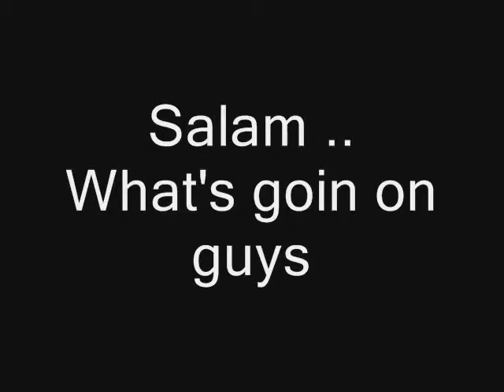Nadjib Khellaf - short remix .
Smaaaaaall ... short reeeeemix loool